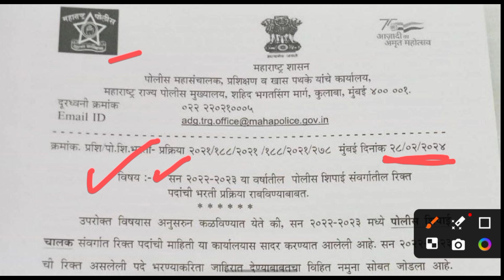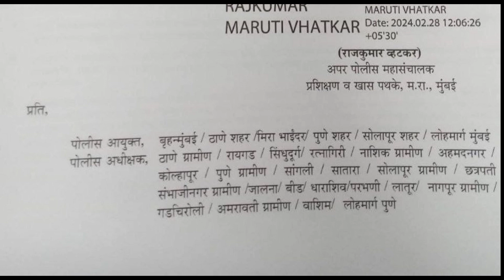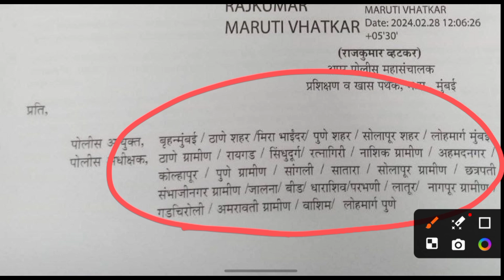पोलीस भरती 2024 | या तारखेला येणार जाहिरात | Police bharti 2024 declared